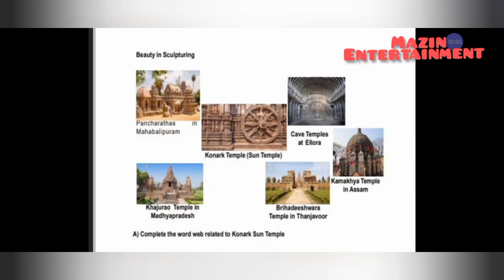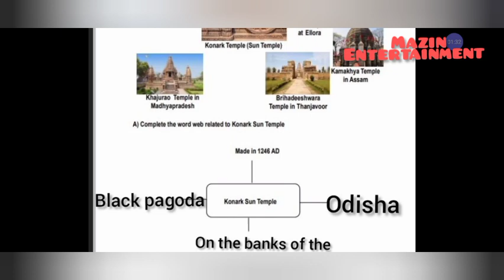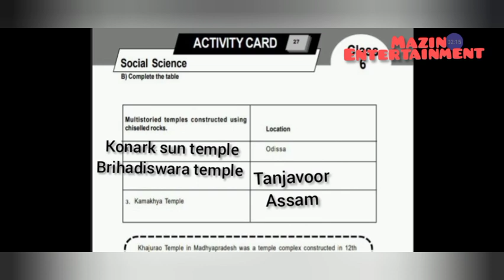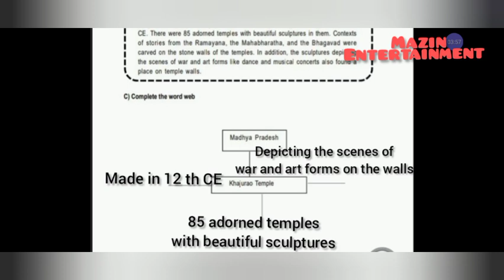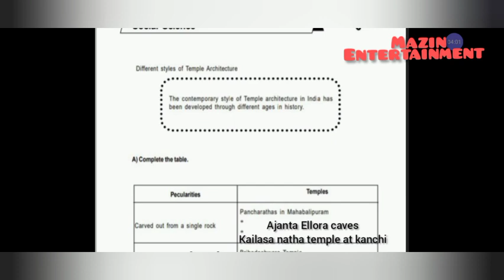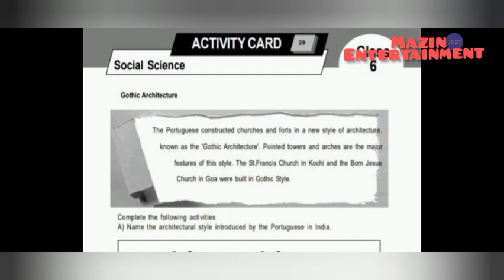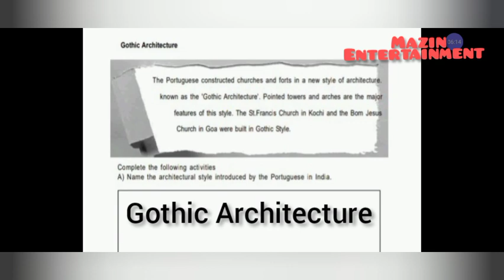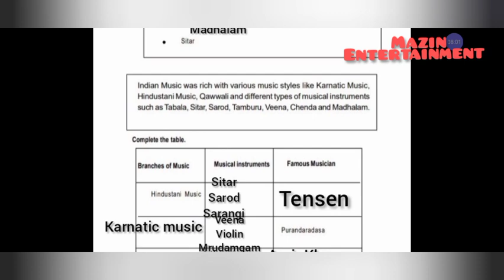learning Excellence record 6th social science/activity card 27-30